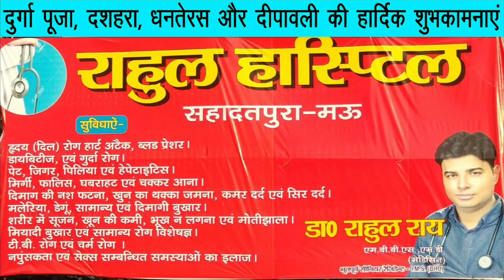सौरभ के हुनर को देख नेता अभिनेता सभी कहेंगे लाजवाब | sabsetejnews